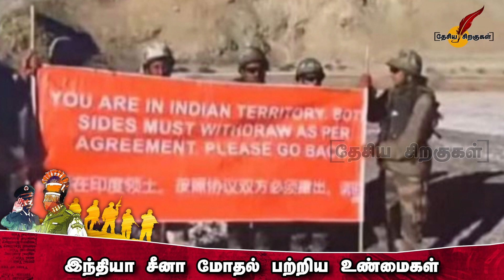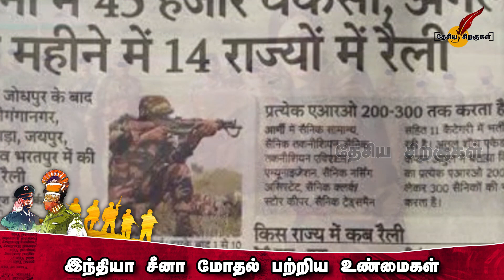சீன ராணுவத்தை விரட்டி விரட்டி அடித்த இந்தியா வீரர்கள் | எல்லையில் நடந்த உண்மை | India China Border